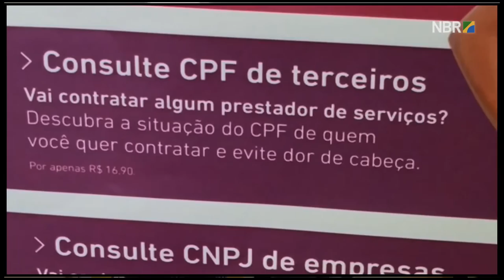Correios oferece serviço de consulta a CPF e CNPJ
ESPECIAL WEB - 21.03.17: Correios e Serasa Experian firmam parceria para oferecer serviço de consulta a CPF próprio, CPF de terceiros e CNPJ de empresas. A Agência Central dos Correios em Brasília (DF) e a Agência de Correios Cidade de São Paulo, na capital paulista, já tem o serviço disponível. Até 31 de março todas as 6.400 agências espalhadas pelo Brasil também estarão habilitadas a oferecer a consulta. Cristiano Morbach, vice-presidente da Rede de Atendimento e Varejo, ressalta os benefícios para a população.